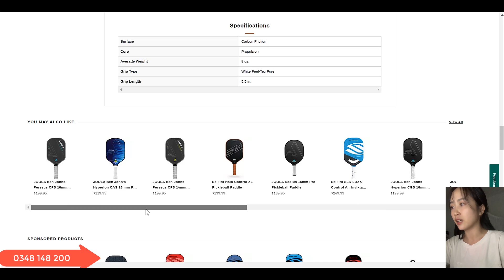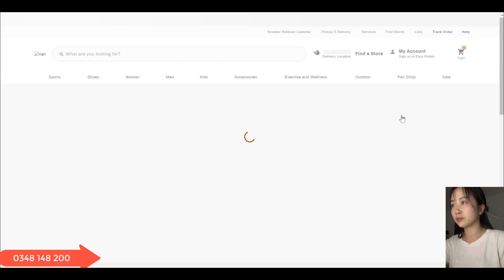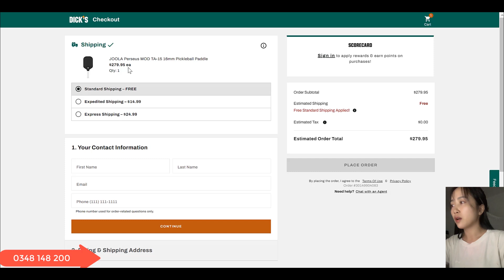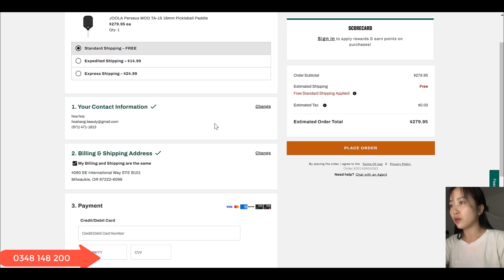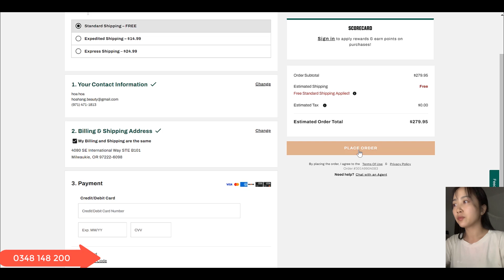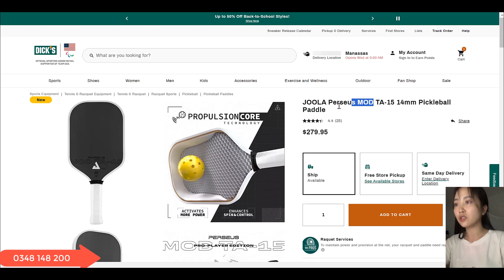Mua vợt joola mod ta 15 pro giá tốt từ Mỹ về Việt Nam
Video chia sẻ với các bạn nguồn nhập chiếc vợt JOOLA MOD TA 15 mới ra không lâu của hãng với giá tốt về Việt Nam để sử dụng hay buôn bán.
Video chia sẻ từng bước các bạn có thể tự mua  hàng trực tiếp trên web selkirklabs từ Mỹ về Việt Nam, hy vọng hữu ích với các bạn.
👉Nhóm zalo chuyên săn sale Pickleball từ Mỹ cho các anh
👉Link page hỗ trợ săn sale+ mua hộ hàng từ Mỹ về Việt Nam cho các shop
✨Zalo Beauty 365( USA Sport 365) chuyên săn sale+mua hộ hàng Mỹ:  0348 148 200
👉Các bạn hãy ấn nút theo dõi - subscribe và nút chuông ở bên cạnh để nhận được thông báo và không bỏ lỡ những video chia sẻ bổ ích của mình nha ^^
🔥Hãy Đăng ký kênh YouTube riêng của Beauty 365 để cùng xem đập hộp hàng Mỹ+săn sale+chia sẻ nguồn hàng Authentic( giày dép, quần áo, mỹ phẩm, đồng hồ, nước hoa, mắt kính,vali ,boxing,laptop. )giá tốt từ Mỹ, Anh về Việt Nam
✨Xem " Cách chuyển đổi từ ip Việt Nam sang ip USA để xem các web Mỹ chặn ip Việt Nam" tại
✨Xem" Chia sẻ tư duy check out cơ bản. Cách check out không bị cancel" tại